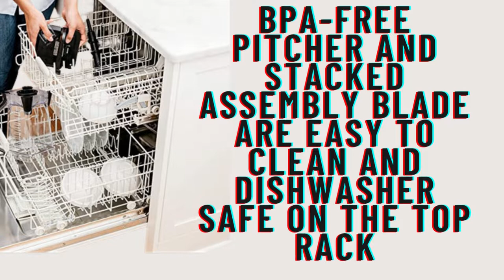Ninja BN701 Professional Plus Bender, 1400 Peak Watts, 3 Functions for Smoothies, Frozen Drinks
Brand Ninja
Color Dark Grey
Product Dimensions 6.75"D x 9"W x 17.5"H
• MORE POWERFUL MOTOR: The Ninja Professional Plus Blender with Auto-iQ features a new modern design and a more powerful motor than Ninja's original Professional Blender. (Versus BL610, based on operating wattage.)
• POWERFUL CRUSHING: Ninja Total Crushing Blades give you perfectly crushed ice for your smoothies and frozen drinks with 1400 peak watts of professional power.
• 3 VERSATILE FUNCTIONS: 3 preset Auto-iQ programs allow you to create smoothies, frozen drinks, and ice cream, all at the touch of a button.
• AUTO-IQ TECHNOLOGY: take the guesswork out of drink making with intelligent programs that combine unique timed pulsing, blending, and pausing patterns that do the work for you.
• XL BLENDING CAPACITY: The 72-oz. Total Crushing Pitcher is great for making large batches for the whole family. (64-oz. max liquid capacity.)
• RECIPE INSPIRATION: Includes 15-recipe Inspiration Guide to help create delicious smoothies, frozen drinks, and more.
• DISHWASHER SAFE: BPA-free pitcher and stacked assembly blade are easy to clean and dishwasher safe on the top rack.
• WHAT’S INCLUDED: 1400-Peak-Watt Motor Base, 72-oz.Total Crushing Pitcher, Stacked Blade Assembly, Lid, Recipe Inspiration Guide, Instruction Booklet & Quick Start Guide.